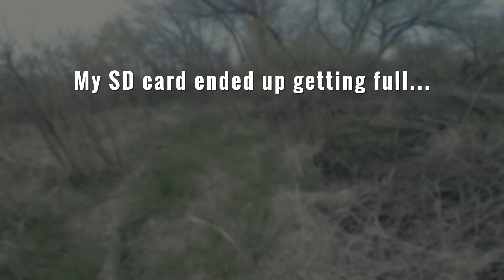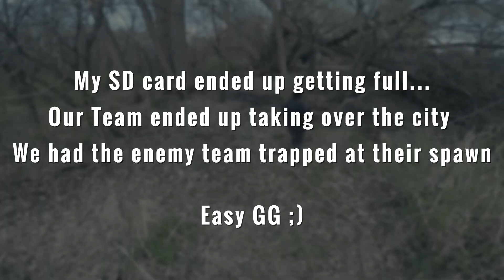I Went To A Milsim Event And This Happened...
This was footage from Operation Freedom Military Simulation event 2021 in Bristol, Wisconsin.

If you guys enjoy these types of vids let me know ;)